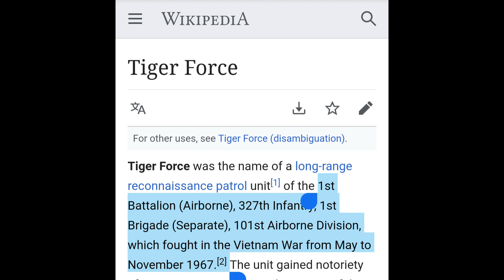Vintage Vietnam war Zippo (1966)- Tiger Force 越战时期，美国伞兵军用旧芝宝打火机. ヴィンテージライター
Taking a closed up look at this lighter made during 1966, likely carried by a troop serving in the midst of Vietnam War. The engravings match with multiple sources found online, leading to beliefs that it was owned by an actual GI. It is now in good hands.
This relic remains in great condition despite multiple dents and surface corrosion (Signs of usage throughout combat). Every internal components are unaltered as from Zippo factory. The hinges remain incredibly tight, despite the things it had been through.

Tiger Force
1st Battalion
327th Infantry Regiment
1st Brigade
Vietnam